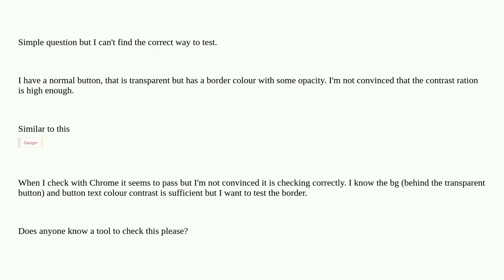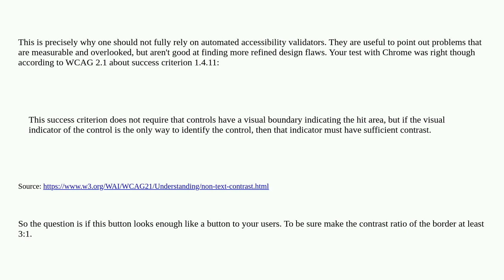Ux: How to check contrast of a transparent button with a border?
How to check contrast of a transparent button with a border?

A special thanks goes out to the awesome community

  accessibility contrast